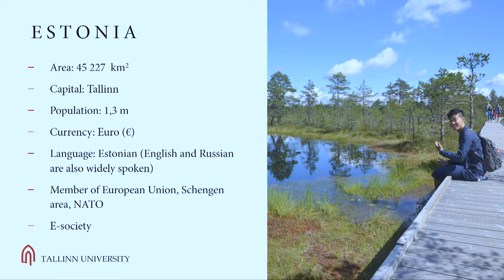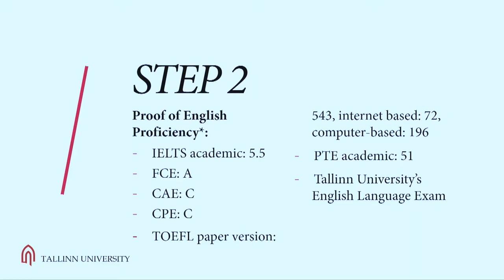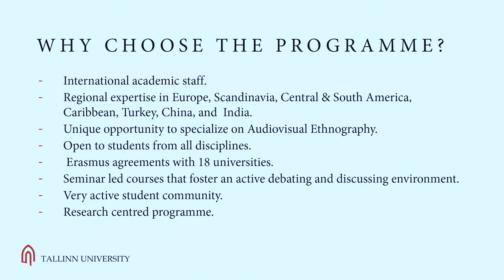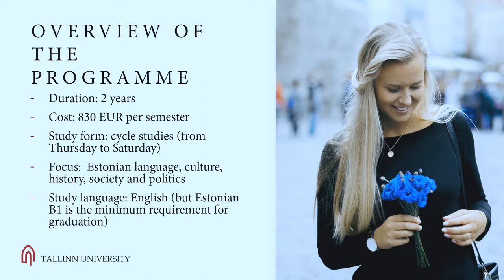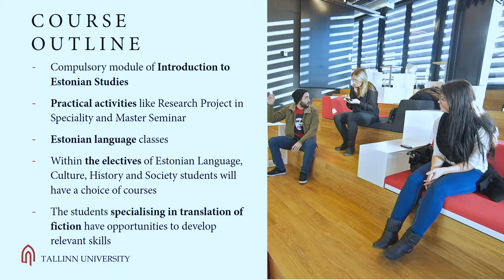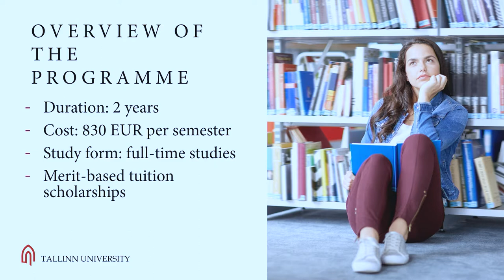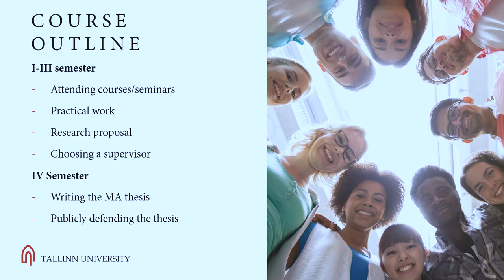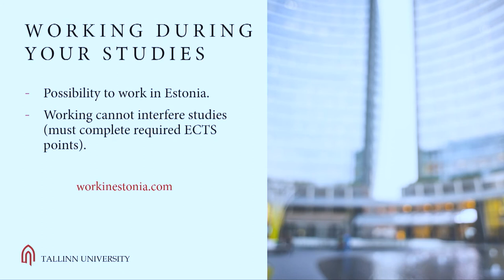TU Live 2018 - Anthropology, Estonian Studies and Literature, Visual Culture and Film Studies